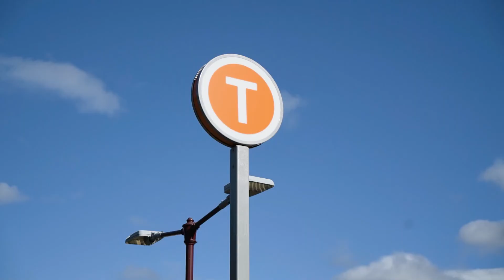Lot 1 Morrison Avenue, Coledale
what you will love...
opportunity | leafy | lifestyle

Perfectly situated above Coledale village, moments from the Sharkey Beach foreshore sits the ideal blank canvas for the astute buyer to secure a bush block in a prime location. Embellish the Northern Beaches lifestyle; close to beaches, Coledale's village, schools, and Headlands Hotel.

+ holding a prime position within the escarpment, moments from Coledale village
+  open flat area perfect for a potential dwelling (STCA)
+ sizeable 1,389m2 block with C3 zoning
+ escape the hustle and explore, share, create and cultivate
+ private, peaceful and fun for your family and friends
+ capitalize on this premium location and rare opportunity
+ an easy one hour drive from Sydney, 5 minutes to Thirroul
m + m = :)